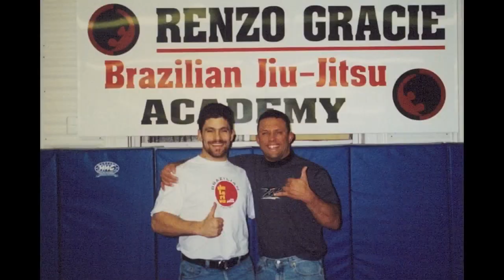RARE Submissions vs UFC MMA Fighters#10 Jiu-jitsu &Catch Wrestling DanTheWolfman v Bigger Korea KTT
RARE Submissions vs UFC MMA Fighters#10 Jiu-jitsu &Catch Wrestling DanTheWolfman v Bigger Korea KTT  Big guys larger large stronger strong Crazy Catch Wrestling Submissions LIVE vs Pro MMA Fighters Highlight #10 Jiu-jitsu DanTheWolfman KTT Narrated Rare Submissions Highlight #10 DanTheWolfman vs Bigger KTT Fighters! Atlanta ATL Georgia Stuntman stunts fight coordinator 5'11"  Made up Sub on UFC Middleweight Jun Yong Park strange ankle achilles lock ibjjf legal impromptu flow sub submission
4 Black Belts, Pro MMA Fighter & Commentator, Firearms Expert

ESPN should get this actual Technical Analyst Technique/Interviewer,Media, Color Commentator Breakdown review preview w/ 4 Black Belts that fought Pro & sparred all the top fighters for 20 years for their UFC Coverage!  Let them know please! Sub,Like,Tweet,Share Please!!! Learn UFC MMA Rare Submissions How to Fight Defend Self-Defense Jiu-jitsu Catch Wrestling

TheCombatSystem.com